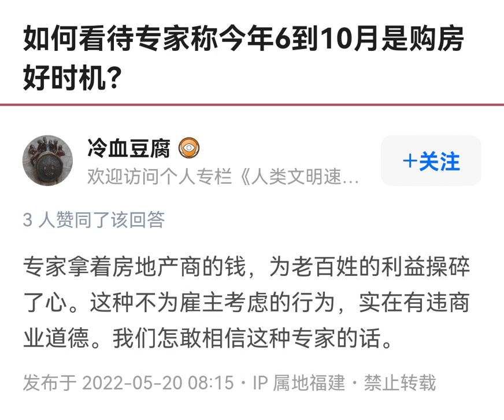专家是地产商养的狗而已，怎么能忽悠人民买房呢？(共产党用炒房洗劫人民的财富)